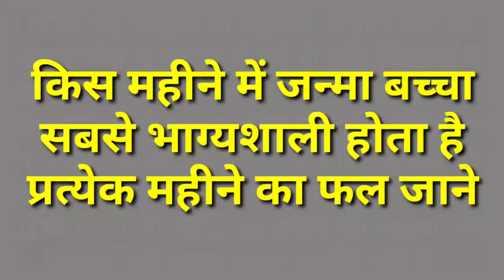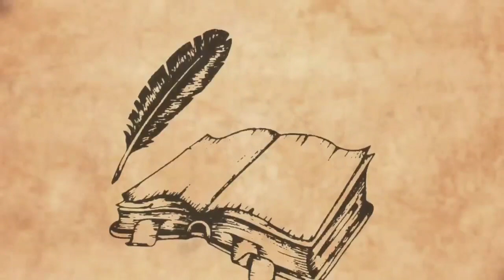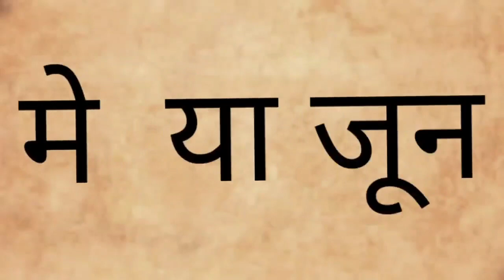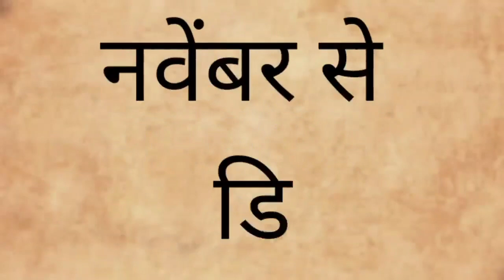किस महीने में भाग्यशाली वाला का जन्म होता है महीनों का फल जानेastrology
upayभाग्यशाली होते है इन महीनों में जन्मे बच्चे,किस महीने जन्में लोग होते है भाग्यशाली,किस समय जन्मे बच्चे होते है ज़्यादा भाग्यशाली।,किस महीने में जन्मे बच्चे भाग्यशाली होते हैं,किस माह में जन्मे बच्चे भाग्यशाली होते हैं,लाखों में एक भाग्यशाली बच्चे इस दिन पैदा होते है,भाग्यशाली बच्चे किस दिन पैदा होते है,भाग्यशाली बच्चो की पहचान,कौन से महीने में पैदा हुए बच्चे होते हैं भाग्यशाली,इस दिन जन्मे बच्चे होते है सबसे ज़्यादा भाग्यशाली,चुने अपने जन्म का महीना जाने अपने बारे में